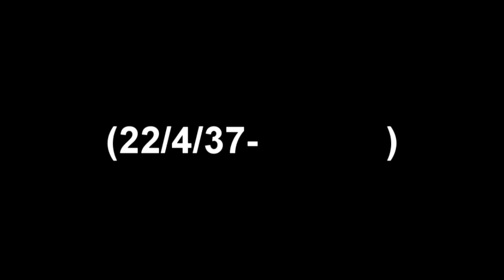in memoriam | Alejandro Juárez, piano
Tema compuesto y grabado a los pocos días de la “partida” de mi padre. De todas maneras las fechas son antojadizas:  podría haberlo escrito hace 20 años.
Las fotos son de su adolescencia, junto a mi abuela; y de su más temprana juventud, cuando recién se conocían con mi madre.
Me gusta recordarlo así, en su auténtica esencia.
in memoriam